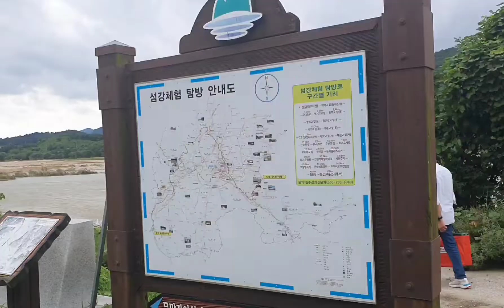A beautiful visit to 소금산 출렁다리.salt mountain suspension bridge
a beautiful visit to salt mountain suspension bridge but unfortunately the bridge was not opened for tourists because of rainy season.watch video and if you like the video please like share and subscribe thankyou.